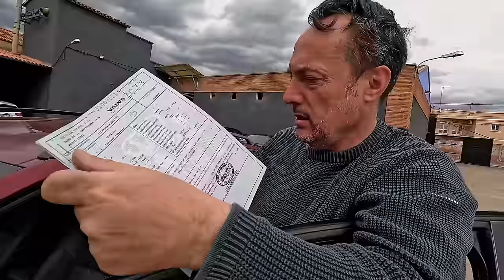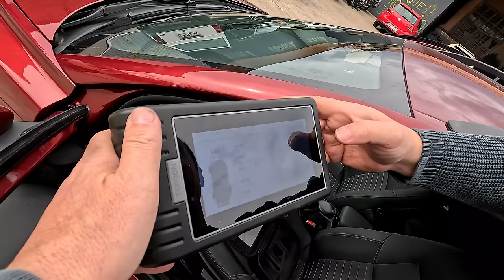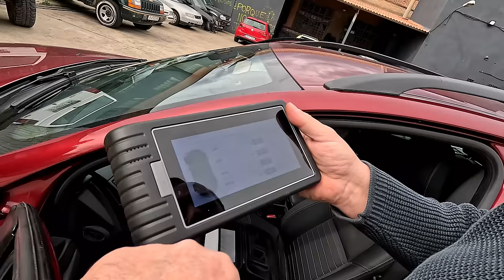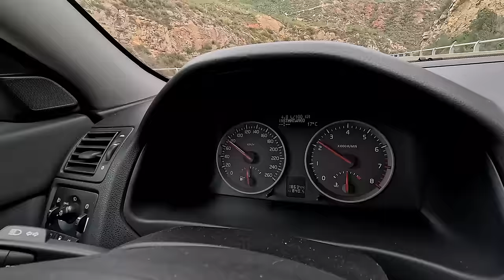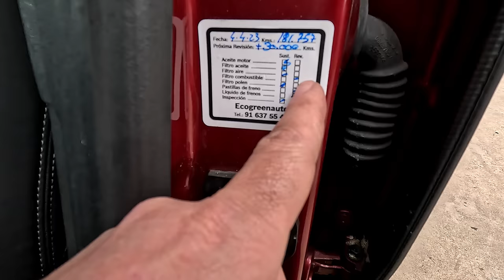¿Ecuatoriano Estafado o Sabe comprar VOLVO?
Hoy revisamos un Volvo V50 de un suscriptor. ¿Encontraremos carnaza o asado completo?

Nuestros Servicios:

Revision de coches en Barcelona.
Cambio de nombre de tu vehículo y gestion de titularidad en Barcelona.
Gestiones con la etiqueta medioambiental.
Expertos en compra y venta de Jeeps.

Recordad, en mundojeep estrenamos videos cada semana y durante la emisión del estreno, "¿Ecuatoriano Estafado o Sabe comprar VOLVO?", habrá chat en directo con Santi. También podéis visitar nuestra nueva página web

Espero que disfrutéis de este video y os resulte útil.  Si te gusta, por favor  asegúrate de ver mis otros videos.

más carnaza de la que os gusta

Timeline:

00:00 Llegada de nuestro suscriptor
00:33 Intro @MundoJeep
01:03 Empieza la verificación
02:23 Ponemos la diagnosis para empezar
03:50 carvertical de la semana
05:14 Seguimos con el video
07:05 "Están robando un coche"
08:39 Revisión de la zona de motor
12:47 santidemundojeep revisa los bajos
16:53 Prueba dinámica
28:35 Llegada al Complejo y Conclusiones